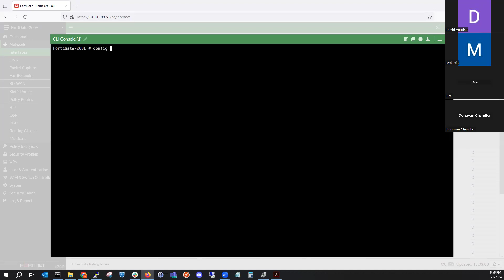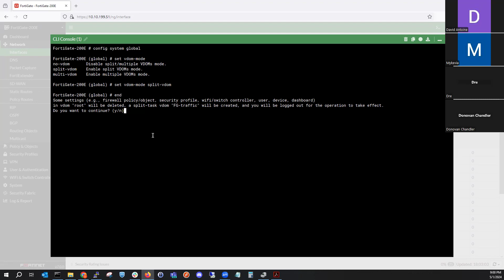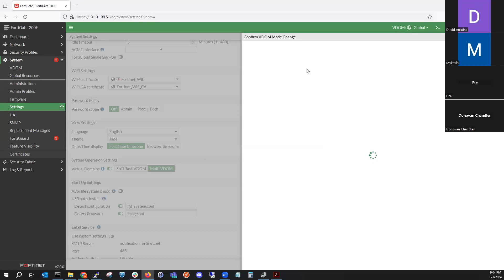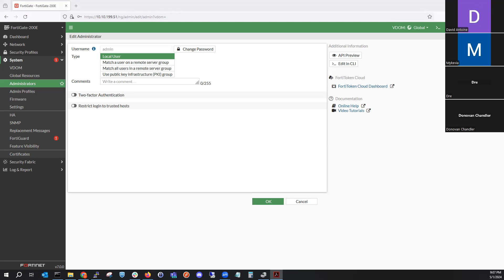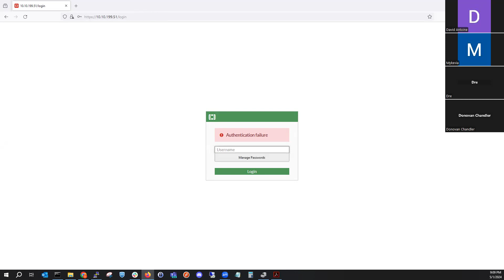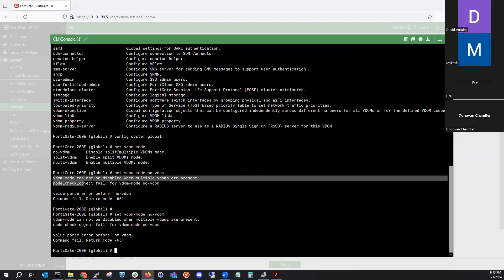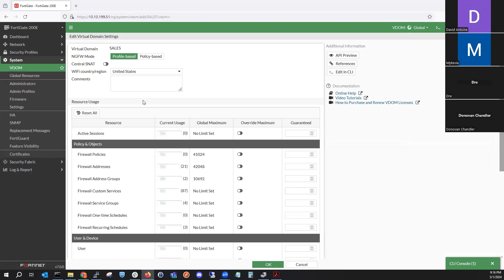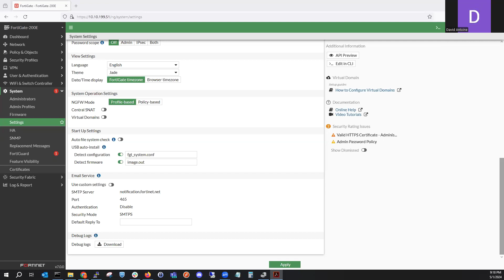Fortinet NSE4 Journey - LAB FUN DAY - VDOMs - Configuring VDOMs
Today we are back for our Fortinet NSE4 Journey!

In this session, its "LAB FUN DAY " in the Fortigate and we are going over how to "Configure VDOMs"